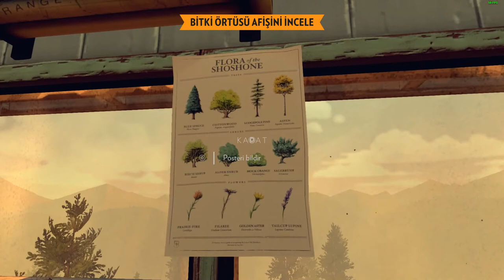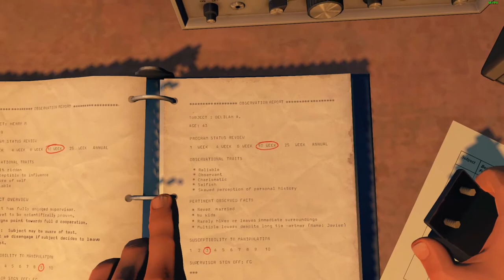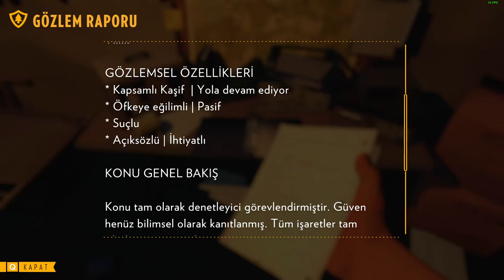YÜREĞİMİ DÜŞÜRDÜM YİNE - FIREWATCH PART #3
Bu bölümde 2 adet şifre bulunmaktadır. 3 bölümü tek bir bölümde topladım.  Şimdiden iyi seyirler...

Merhaba bu seriye özel şifreler bulunmaktadır. Şifreleri biriktirmeyi unutmayın oyunun finali olacak son videoda o şifreyi yoruma yazan ilk kişi 50 TL Steam cüzdan kodu kazanacak şimdiden başarılar ^^ Gönül ister daha büyük bir hediye vereyim ama şimdilik bu. Videoyu beğendi iseniz beğendi butonunu es geçmezseniz beni mutlu edersiniz...

Discord adresimiz çıkın çıkın gelin